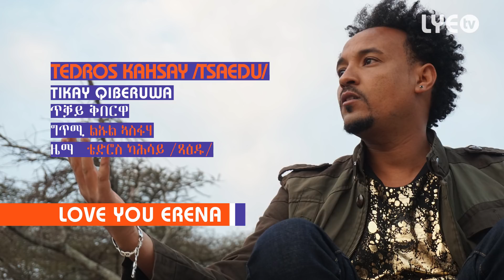LYE.tv - Tedros Kahsay (Tsaedu) - Tikay Qiberuwa | ጥቓይ ቅበርዋ - LYE Eritrean Music 2018